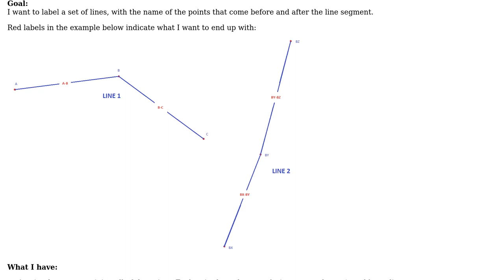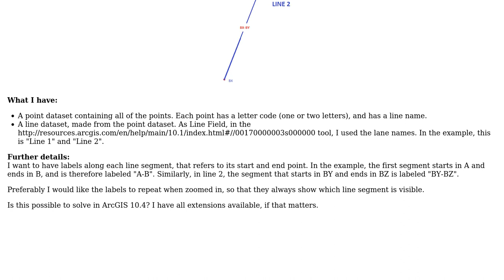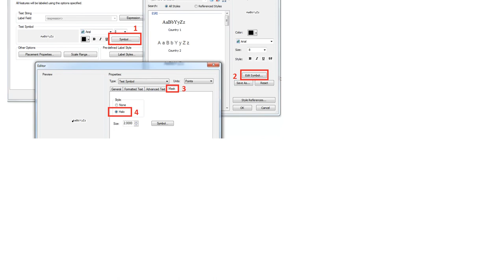GIS: Dynamic labels between points, along lines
With thanks & praise to God, and with thanks to the many people who have made this project possible! You are responsible for your own actions.